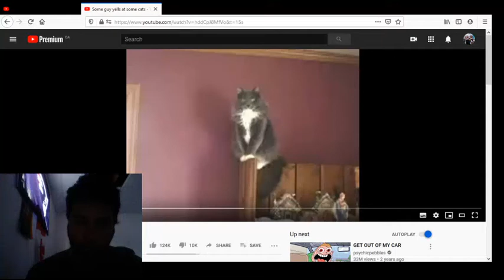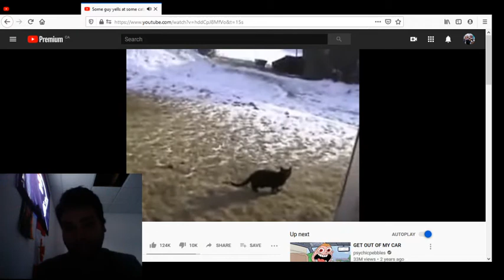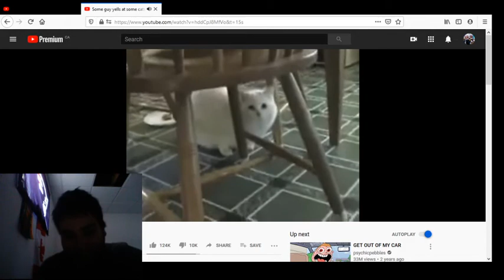Reaction to Some guy yells at some cats